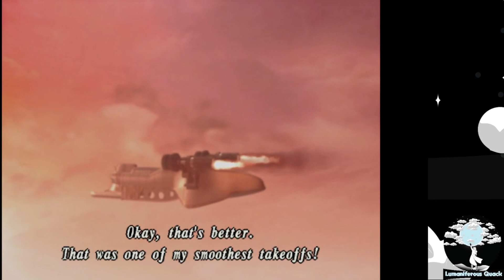Shadow Hearts Covenant Part 30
Hello!